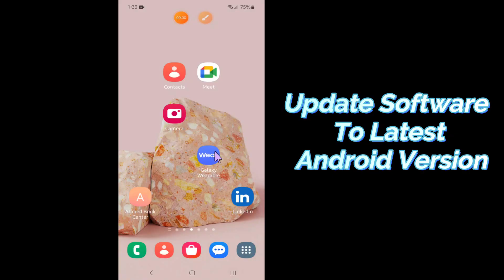How to Update Software To Latest Android Version Samsung Galaxy S23 Ultra